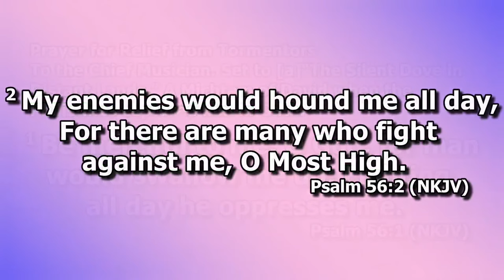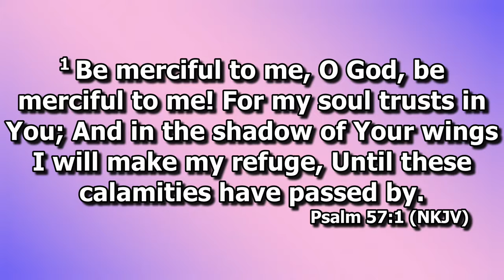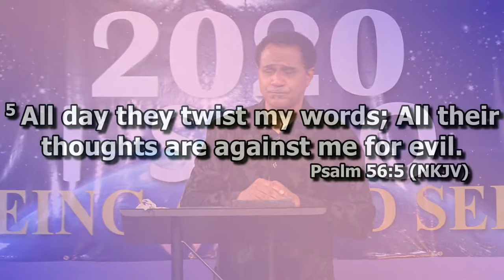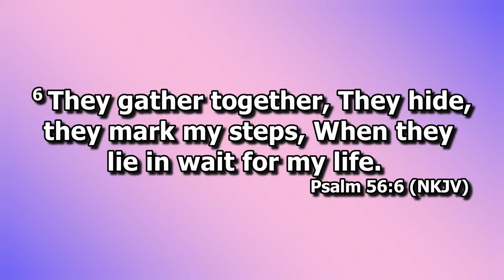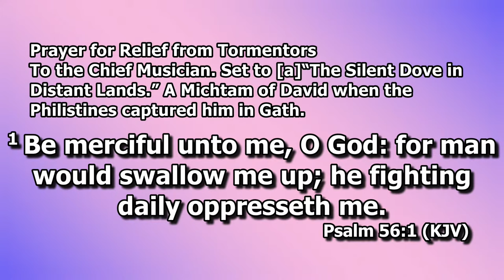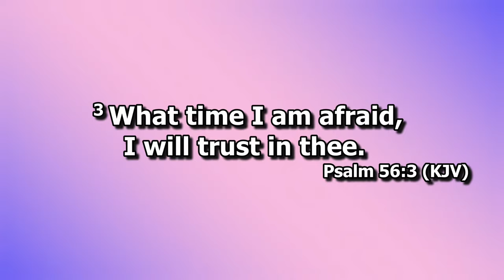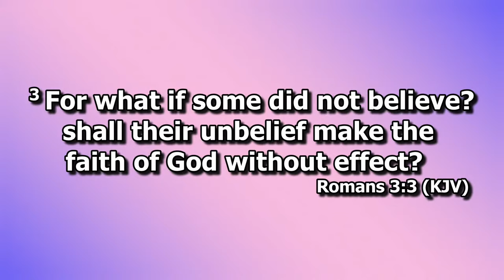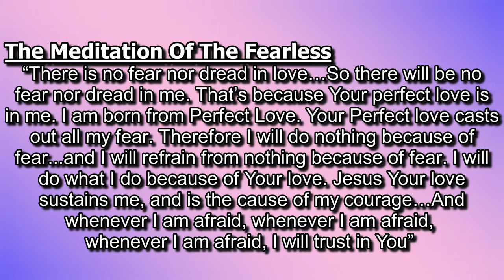The Journey to Fearless | Mark Parker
Super Sunday Service - Sunday, October 11, 2020

Your engagement with our videos and channel helps others have the TOD experience, too, as we continue sharing the Good News of Jesus Christ throughout the world!

Engage with us further!